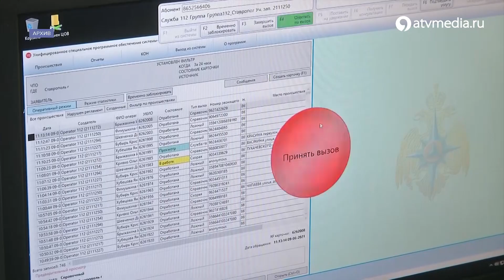Ставропольский край восстанавливается после ураганного ветра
Ставропольский край  ликвидирует последствия урагана. Стихия обрушилась на регион 27 марта. Сильный ветер оставил без света 40 тысяч жителей сёл и городов. Электричество в населенных пунктах уже восстановлено. Также пострадала краевая столица, в некоторых районах Ставрополя повреждены крыши и провода

Ставропольский край восстанавливается после ураганного ветра/ АТВ Ставрополь Ураган  в Ставрополе